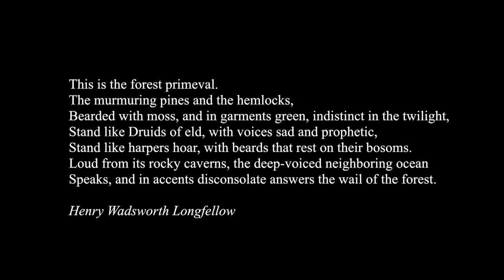Evangeline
Improvisation

Bill Gilliam piano
Bill McBernie flue
Eugene Martynec computer
Rick Sacks drums

...Murmuring ever of love; while above in the variant breezes
Numberless noisy weathercocks rattled and sang of mutation.